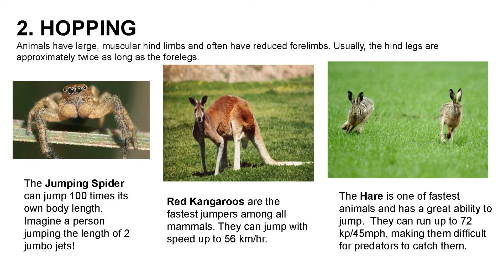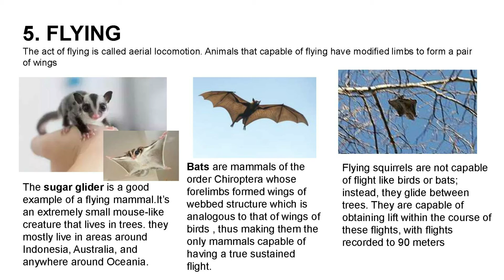ANIMAL ADAPTATION FOR LOCOMOTION by JMarian Ryan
Hey there! This is just one of our Super Amazing Science Virtual Projects! May we showcase more the learning and talents of our dear students especially in this new normal setting of education. Congratulations learners for a job well done! Keep it up!